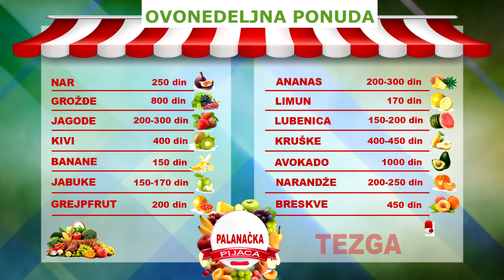RTV BAP - PALANAČKA PIJACA - NEDELJNA PONUDA - 02.06-09.06/2021